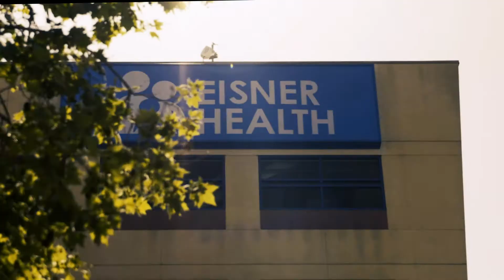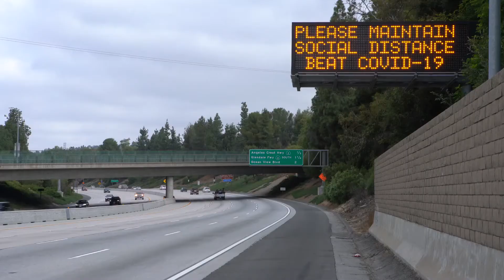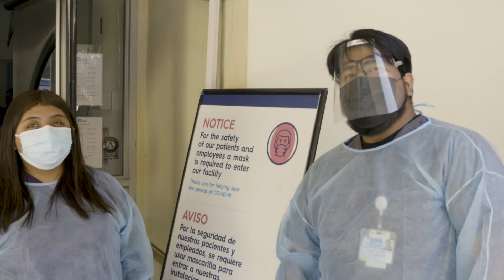Eisner Health’s Commitment to Los Angeles – 2021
For our 2021 Anniversary Gala, President and CEO Warren Brodine and others speak about the challenges of the past year and Eisner Health’s continued commitment to the communities we serve.